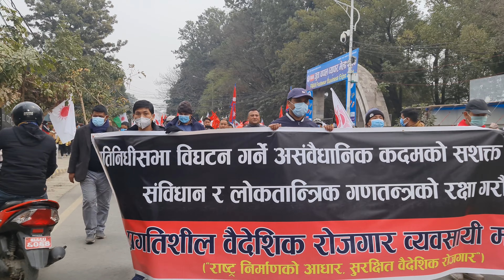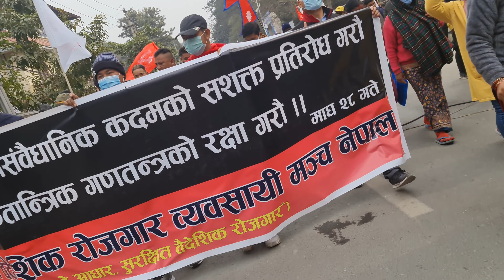प्रतिगमन विराेधसभा, काठमाडौं जनता भन्छन्-प्रतिगमन ढालिन्छ, (काठमाण्डौ, २०७७ माघ २८ गते)